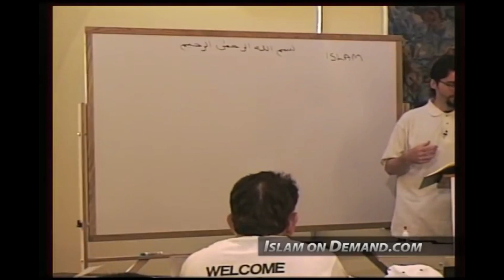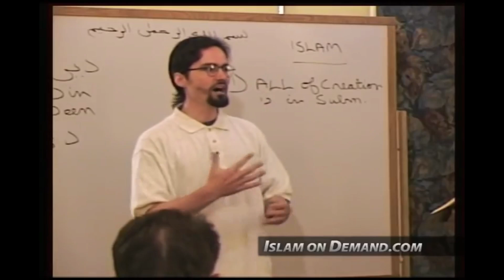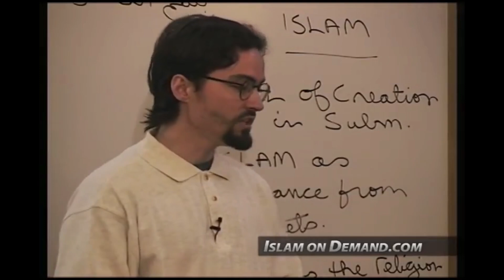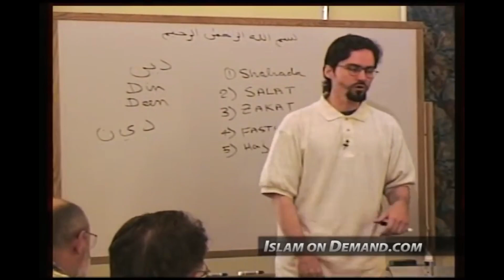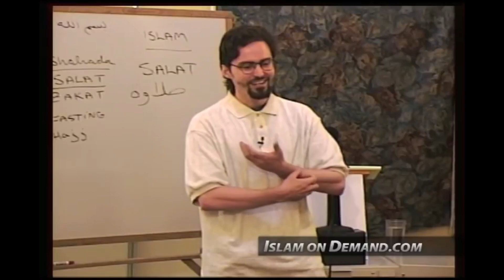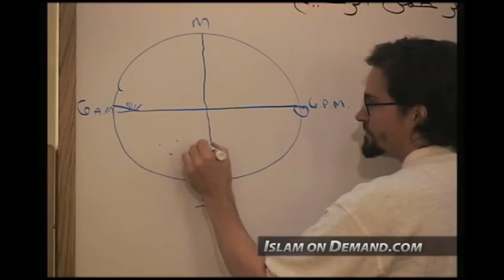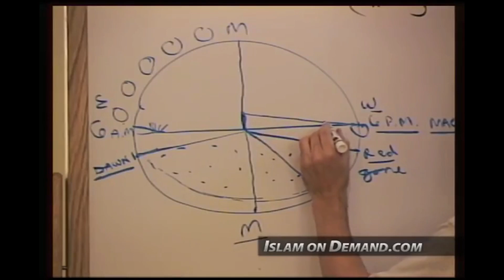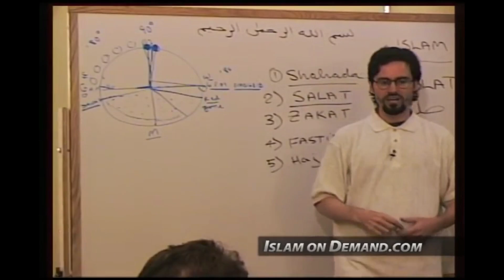Pillars of Practice Part 1 | Foundations of Islam | Hamza Yusuf | The Muslim Reminder